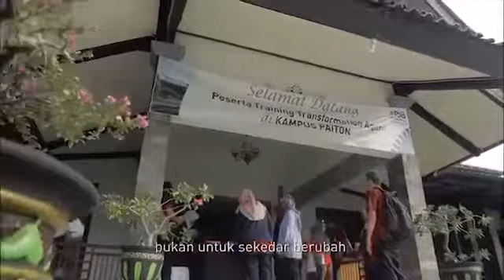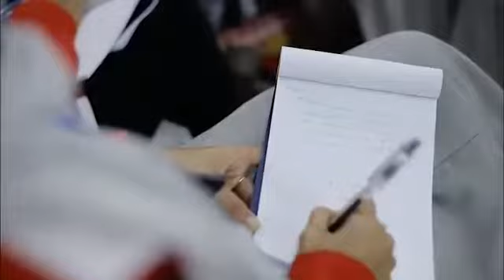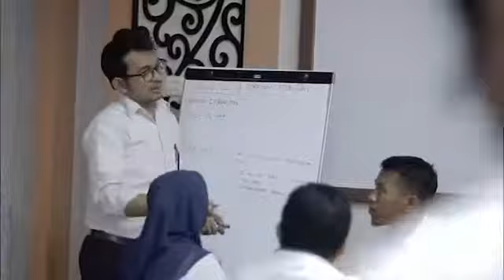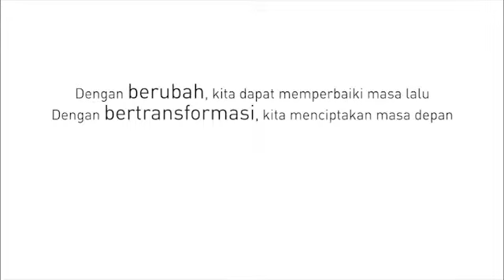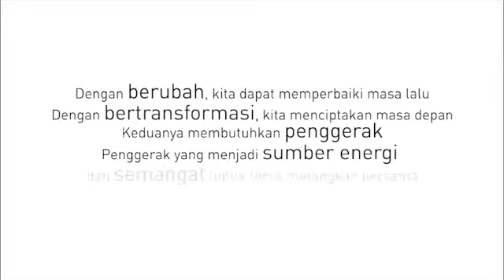Training For PJB Transformation Agent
Listrik adalah infrastruktur strategis dan vital untuk perkembangan negeri ini. Tidak mudah untuk ikut berperan dan bertahan dalam industri kelistrikan ini.